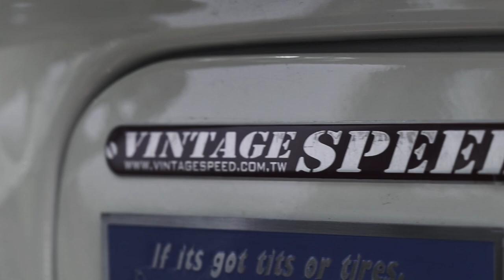Vintage Speed Black Mamba Shifter vw bug custom CNC